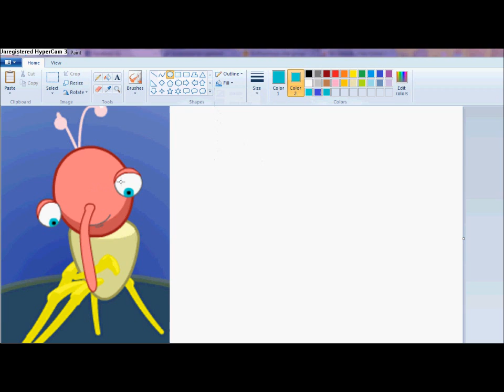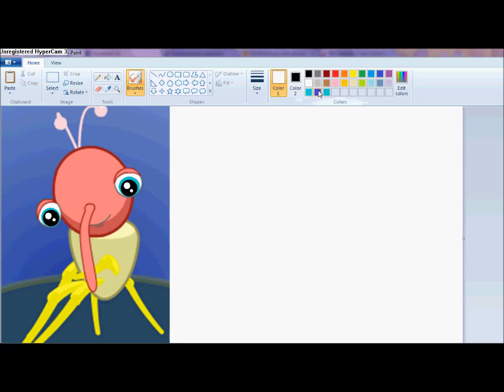How to make big eyes Bw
How to make big eyes for your Bw edits, Enjoy